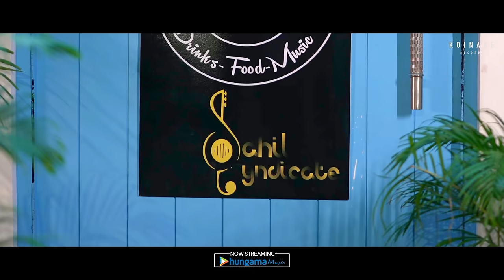Door: Sahil Sharma | Vaishnavi Rana | Deepak Sharma | Abhishek Bakhshi | Love Song 2021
Door Official Video is Out Now!!
Door is a romantic yet heartwrenching track sung by Sahil Sharma. It is written by Deepak Sharma, and its music is composed by Abhishek Bakhshi and arranged by Arjit Singh.

It is a story of two lovers where one of them leaves to follow her dreams and the other promises to wait for her. Will he wait for her or will she return?

Credits
Audio Credits -
• Singer - Sahil Sharma
• Lyricist - Deepak Sharma
• Composer - Abhishek Bakhshi
• Music Production - Arjit Singh

Video Credits -
• Male Lead - Sahil Sharma
• Female Lead - Vaishnavi Rana
• Supporting Male Lead - Gurjeet Virk
• Director - Aditya Punj
• Assistant Directors - Arpit Gupta and Ravi
• Makeup Artist -Bhaviya Nagpal
• DOP- Aditya Punj
• Label - Koinage Records

 sahil syndicate
door
duur